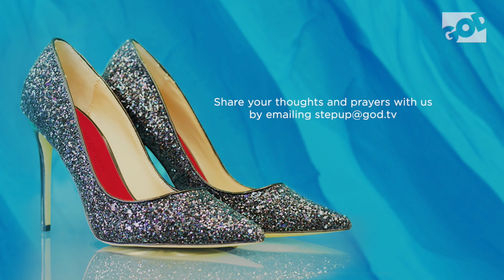Step Up || Chanthal Whites || Season 2 Episode 8